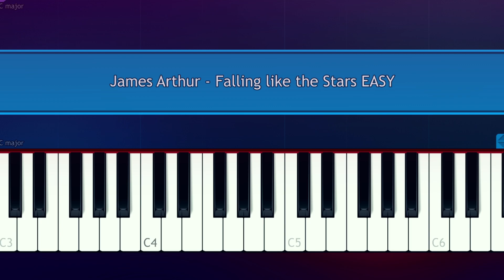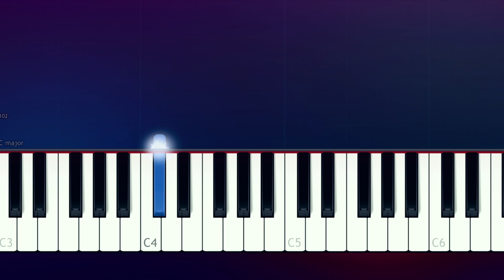James Arthur - Falling like the Stars (100% EASY PIANO TUTORIAL)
How To Play  James Arthur - Falling like the Stars 100% EASY PIANO TUTORIAL  played by Will McMillan